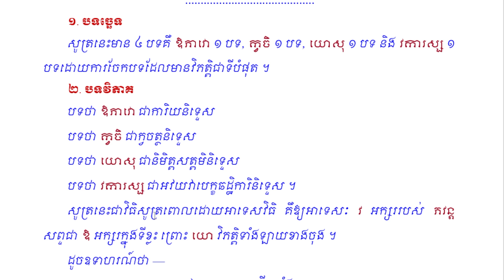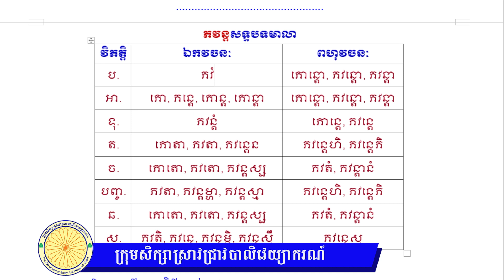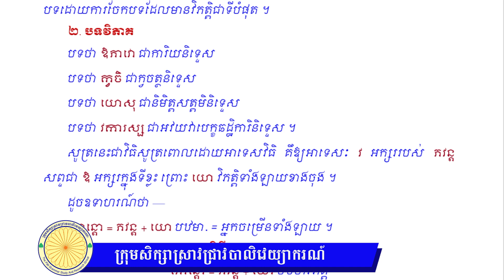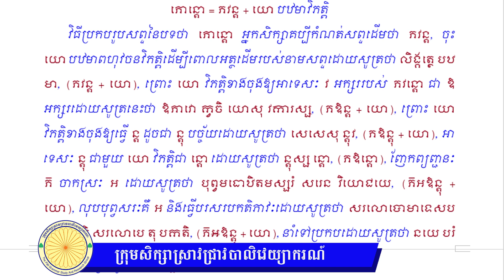បទរូបសិទ្ធិសិក្ខា បង្រៀនដោយ ទូច សុវណ្ណមុនី នាមកណ្ឌ ភាគទី ០៤០